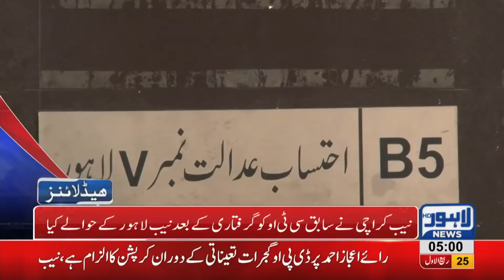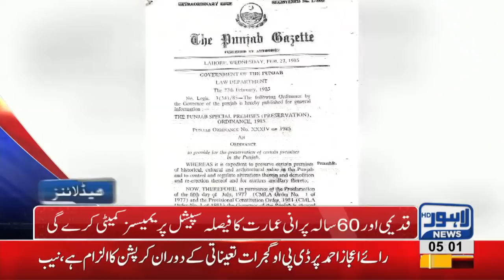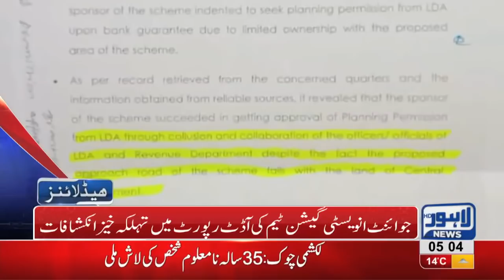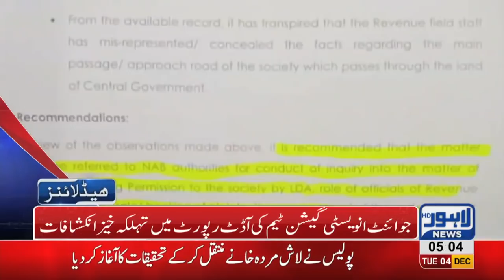05 AM Headlines Lahore News HD – 4th December 2018